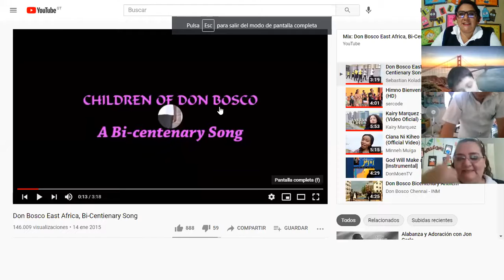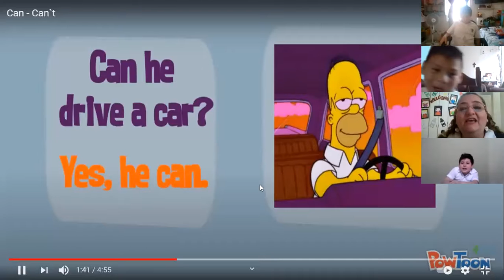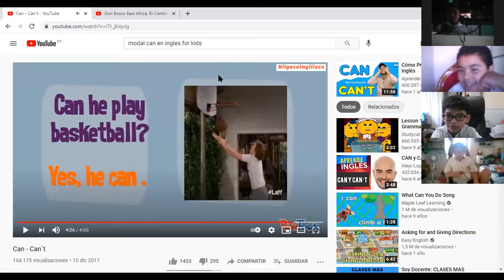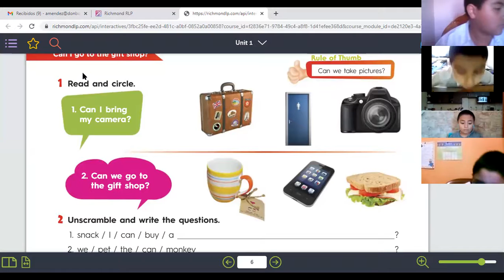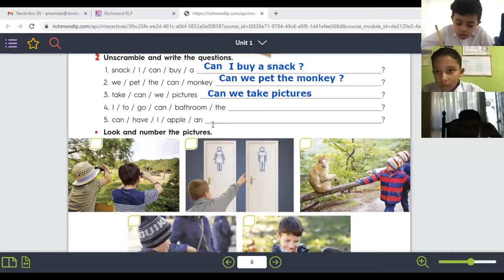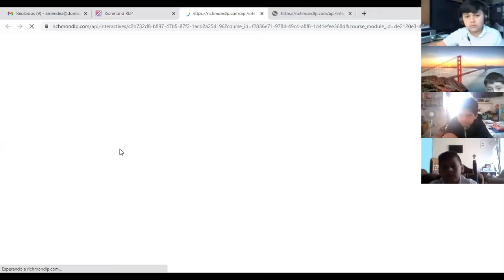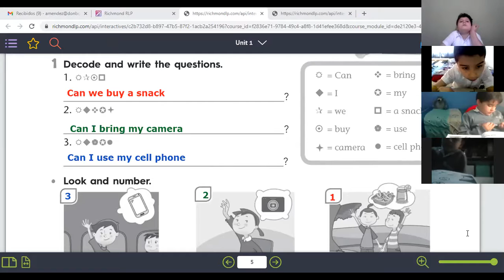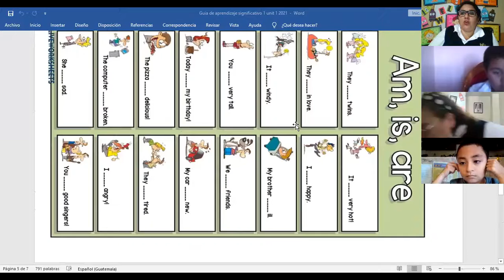3rd. grade Jan. 27th